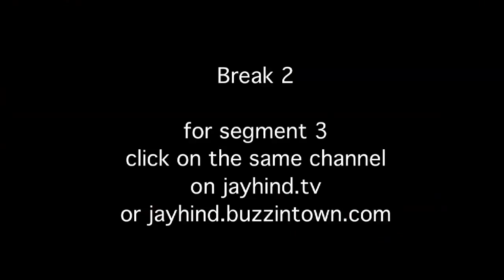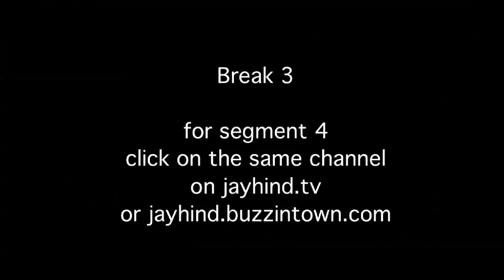All India Comedy Public Unlimited : Episode 127 - Comedy Show Jay Hind!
(telecast date 15th November, 2010)
In this spicy episode - Savita bhabhi celebrates her birthday! In her birthday suit? We won't tell you! Watch how Savita Bhabhi celebrates her birthday! But first : Varun Gandhi is now engaged. Get the full lowdown from Sumeet and the repercussions it might cause. Watch a sneak peak of Mission Impossible 4 featuring Anil Kapoor. Hilariously outrageous our Mr. Kapoor is!!! Plus Sumeet interviews A class weirdo Parvez Musharraf live from his London residence! An unforgettable episode like always. Non - Stop Humor
Segment 1: Comedy Show Jay Hind! Dangerous Liaisons
Jay Hind! Episode 127 : Segment 1 - Varun Gandhi is now engaged. Get the full lowdown from Sumeet and the repercussions it might cause. Non - Stop Humor
Segment 2 : Comedy Show Jay Hind! Anil Kapoor's Exclusive Unreleased MI4 Footage Leaked
Jay Hind! Episode 127 : Segment 2 - Watch a sneak peak of Mission Impossible 4 featuring Anil Kapoor. Non - Stop Humor
Segment 3 : Comedy Show Jay Hind! Parvez Musharraf - Live from London
Jay Hind! Episode 127 : Segment 3 - Sumeet interviews Parvez Musharraf live from his London residence. What an A class weirdo! Non - Stop Humor
Segment 4 : Savita bhabhi Ke Sexy Solutions - Birthday Baby
Jay Hind! Episode 127 : Segment 4 - Watch how Savita Bhabhi celebrates her birthday! And pay attention to her ideas for making your birthday very very special...sexy naughty and funny - what more do you want! Non - Stop Humor